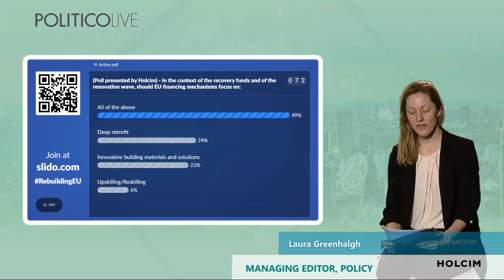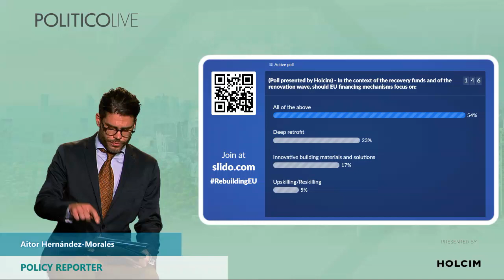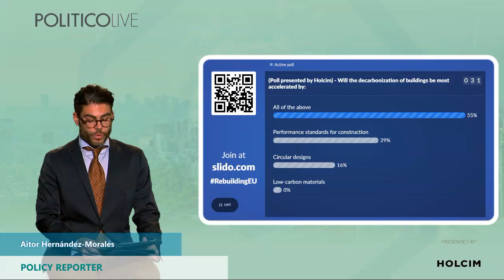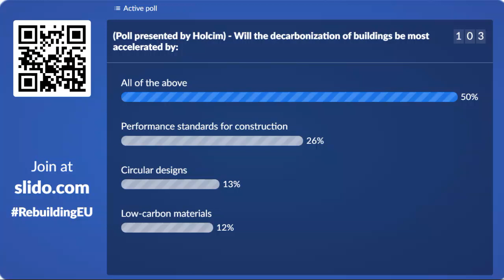Surfing the renovation wave Can Europe “build back better” | POLITICO Live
Europe’s buildings are ravenous for energy — representing about 40 percent of the bloc’s energy consumption and 36 percent of its carbon dioxide emissions. That has to change if the EU is to meet the Paris Agreement’s goals and become climate neutral by 2050.